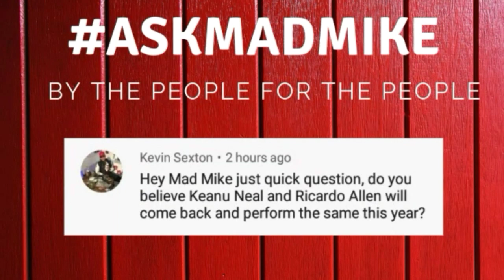Atlanta Falcons Keanu Neal Ricardo Allen || Can They Return To Form || ASKMADMIKE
Atlanta Falcons Keanu Neal and Ricardo Allen are set to come back in 2019 from season ending ACL Tear and Achilles injuries.

In this video Mad Mike gives his take on whether or they'll return to form.

MORE WRESTLING TAKES! -